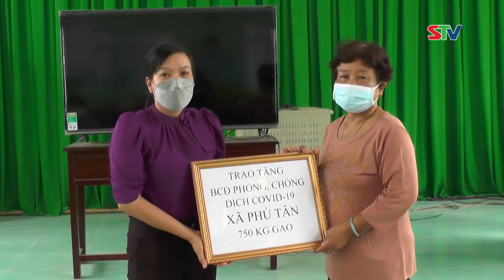STV - Tin mới nhận (7/10): Sóc Trăng chung tay hỗ trợ công dân đang thực hiện cách ly y tế tập trung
STV - Cập nhật tình hình dịch COVID-19 tỉnh Sóc Trăng ngày 7/10/2021.